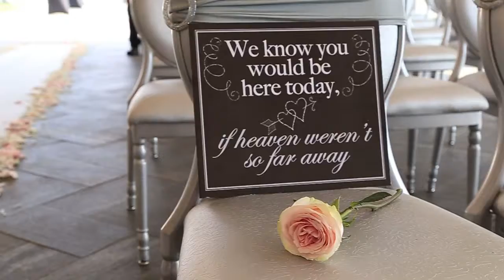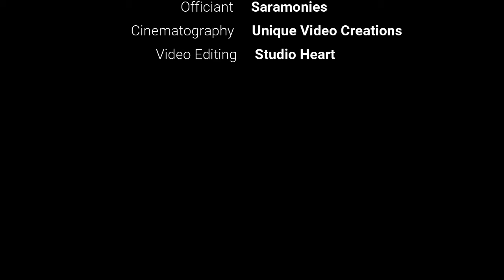Mailen & Mike's Wedding Story - Sophisticated Crystal Waterfall Wedding Design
[When it has taken a lifetime to find each other, the love that grows heals, and strengthens the heart with understanding, dedication, and passion and it is strong enough to bring two cultures and two families together to create a strong bond. Mailen and Mike's is a love story full of twist and turn with a sweet destination that made it worth the wait. Take a look at how these two and the people around them came together to celebrate this special day] Event Planning, Design, Production, Decor, Flowers. Photography & Stationery @theheartofpossibility